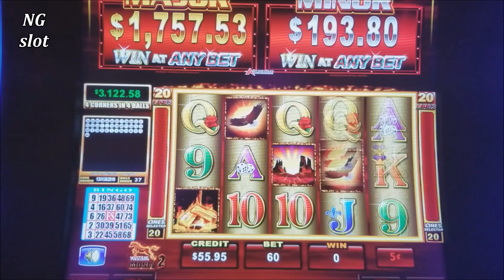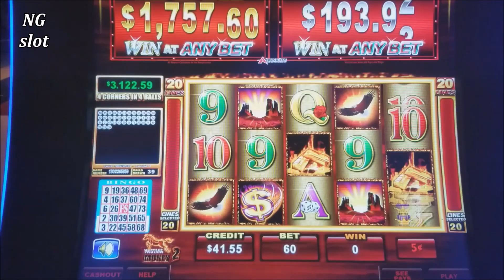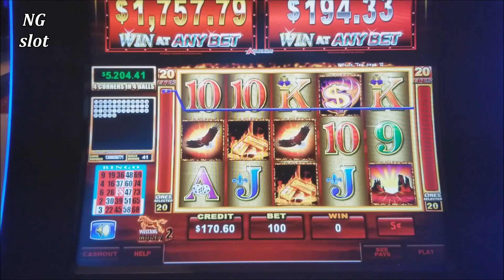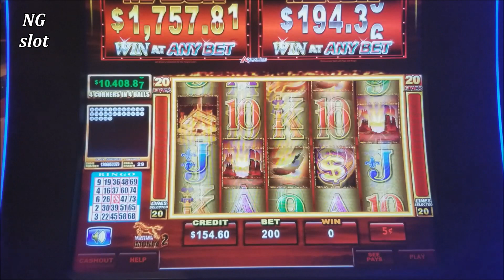MUSTANG MONEY Slot Machine Bonuses Won | Live Slot Play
Check Out NG Slot Huge Wins & Handpay Jackpot